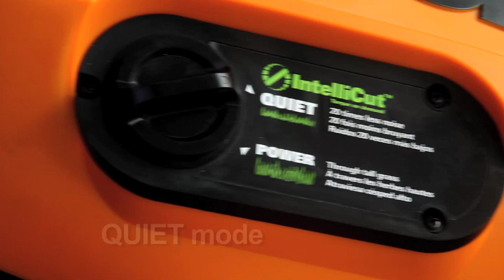WORX WG789 Pacesetter